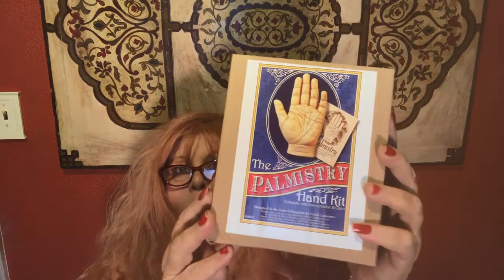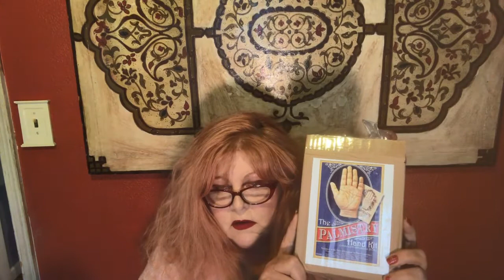WHEN IT ALL GOES WRONG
I tried it just kept happening through the video.